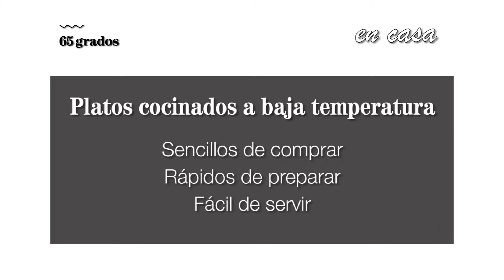65 GRADOS EN CASA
Nuestra tienda Online les ofrece una gran cantidad de platos elaborados a 65º. Con solo unos minutos de preparación podrá disfrutar en casa de alimentos más saludables y con una textura y sabor diferentes.